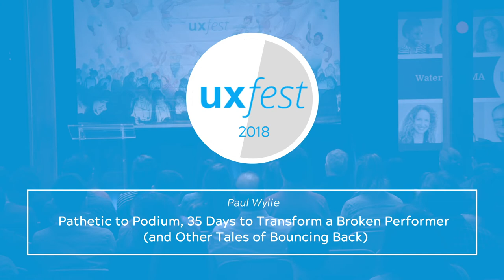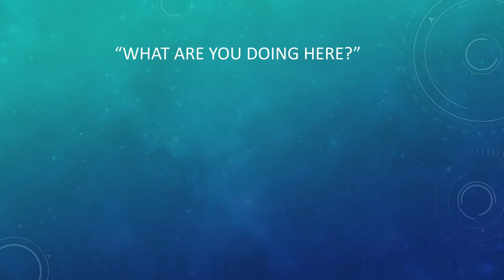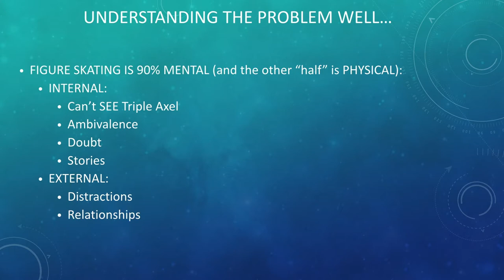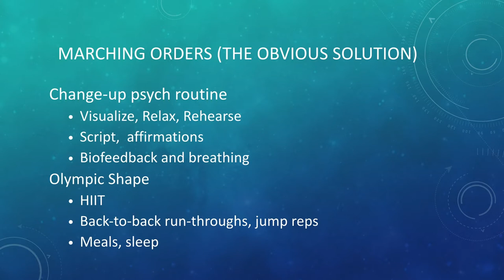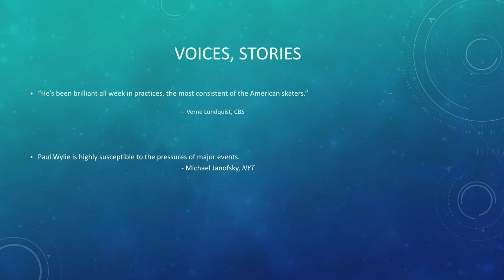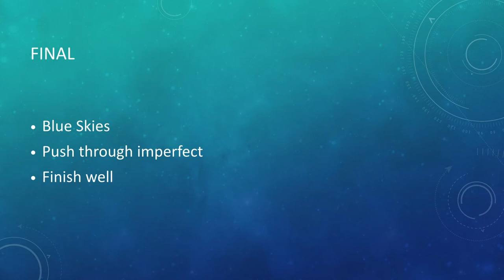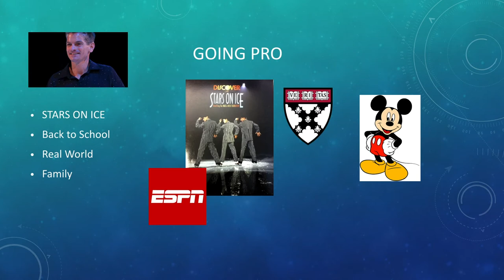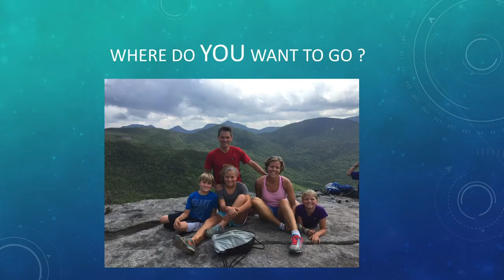From Pathetic to Podium - Paul Wylie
Olympic silver medalist Paul Wylie shared his inspiring story of resilience and challenged us all to know our purpose in life.